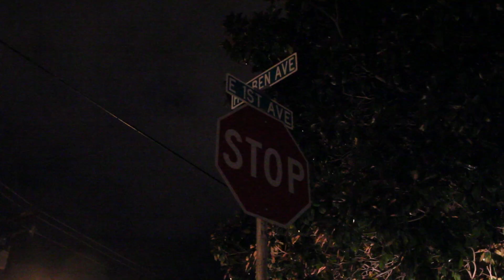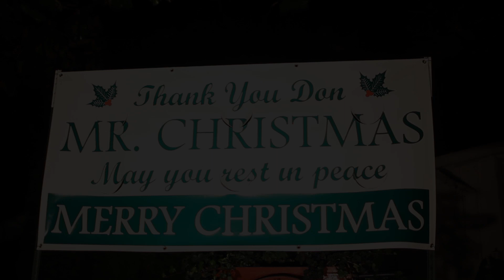Mrs. Christmas, Chico CA 2010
about 6 or 7 of us sent out the text and facebook status... "CHICO FLASH MOB: this Wed, 12/22, Mr Christmas (Mr.Corrie) spread Christmas joy every year for Chico. Let's give back to his wife this year! Show up at the Corrie's house on Holben & 1st at 7:30pm to wish her a Merry Christmas through song! LETS GET ALL OF CHICO OUT THERE! Send this text to everyone you know who has ever enjoyed the Corrie's Christmas display!!!"

...and this is what happened. SO many people showed up, it was amazing! God bless Mrs. Corrie for the joy she and Mr. Corrie brought to Chico every Christmas season. The amazing homemade displays may not be outside this year, but we will never forget Mr. Christmas, and the gift he gave Chico!